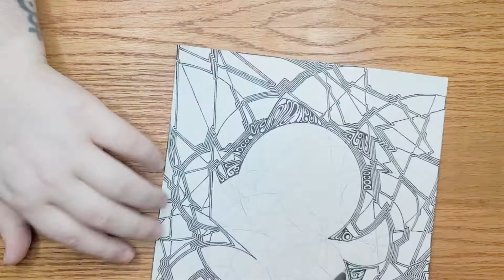TIMELAPSE DRAWING (density in black)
it's a drawing. I drew it. with a black 1.0mm bold point paper mate inkjoy gel pen. on Strathmore recycled sketch paper, fine tooth surface.